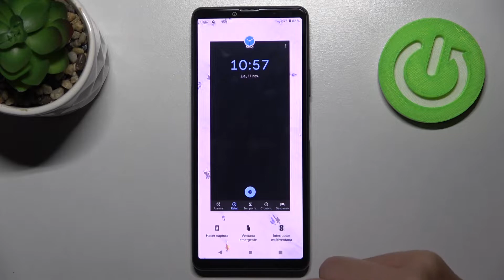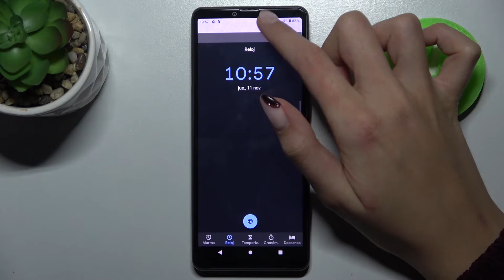Ventanas flotantes en SONY Xperia 10 III - vista emergente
¿Quieres usar varias aplicaciones a la vez en tu SONY Xperia 10 III? Hoy te mostramos cómo abrir una aplicación en la vista emergente en SONY Xperia 10 III. Sigue nuestro tutorial y abre varias aplicaciones en la pantalla en SONY Xperia 10 III.